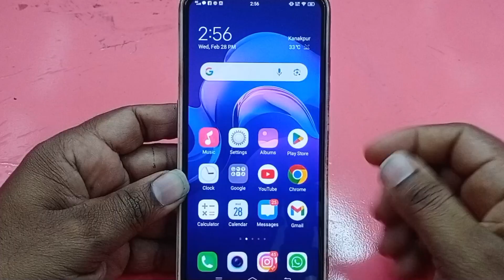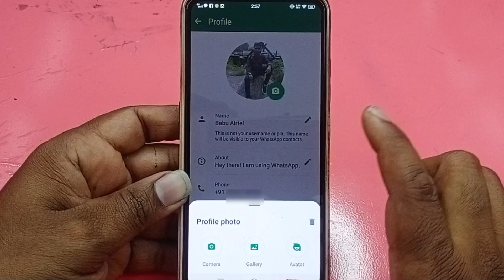WhatsApp ka DP Kaise Change Kare | How to Change WhatsApp Profile Picture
Hello dosto is video me maine bataya hu whatsapp me profile picture change kaise kare
Umeed hai aapko e video pasand aayegi